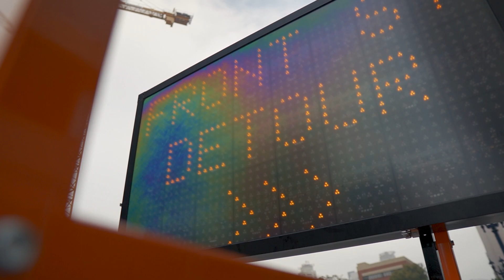Sony 18 -105 + Sony A6400 Lens Review & Street Photography San Diego Photo Vlog 15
The Sony 18 -105 is a very versatil lens. The focal range it offers is impressive but it only opens up to an aperture of f/4. I decided to take the Sony 8-105 to Downtown San Diego and make some street photos. I was very pleased with the results.

Find the lens here:
-Sony 18-105 f4:

My Cameras
- Sony A7iii (My main photo camera)
- Sony a6400 (My Youtube camera)

Favorite Lenses
- Sigma 16mm 1.4 (My Youtube Lens)
- Sony 18-105 f4 (Versatile crop sensor lens)
- Tamron 28-75 (Great for video/photo)
- Sony 85mm 1.8 (My fav portrait lens)
- Sony 50mm f1.8 oss (Good all around lens)

Mics, Accessories
- Rode Video Micro (Vloging mic)
- Rode VideoMicPro (Better, bigger mic)